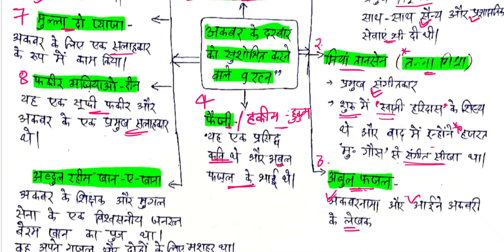NINE JEWELS OF AKBAR//अकबर के नौ रत्न( TRICK)|| Explained by ANSARI SIR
in this video we will discuss about अकबर के नौ रत्न and their functions.and also know the short trick about it.